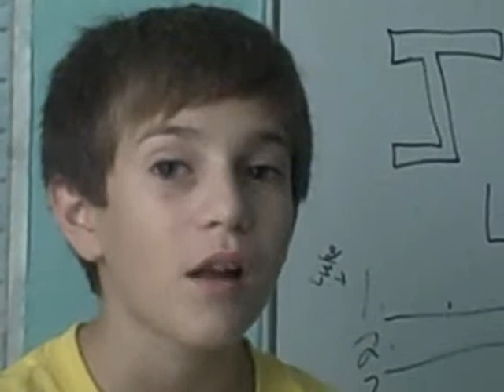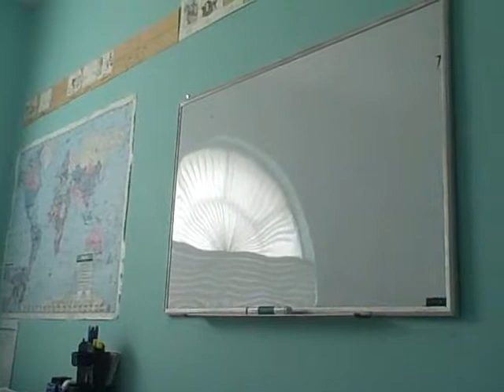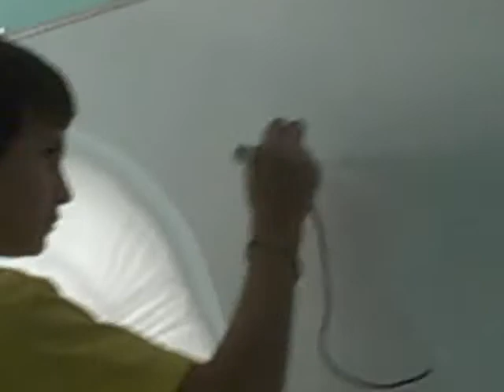Geico Spoofs 2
Some more pointless Geico spoofs :)